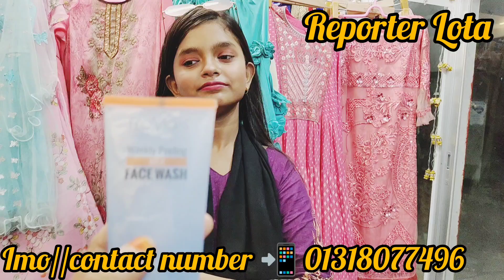Weekly peeling FaceWash Review/মাত্র ৫ মিনিটে স্কিনথেকে সমস্ত ময়লা দূরকরে স্কিনকে সুন্দরকরে তুলুন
Weekly Peeling Face Wash Review // মাত্র ৫ মিনিটে স্ক্রিন থেকে সমস্ত ময়লা দূর করে স্কিনকে অনেক বেশি সুন্দর করে তুলুন

➤ ভিডিওতে লাইক, কমেন্ট, শেয়ার করতে ভুলবেন না

➤ আউটলেট এর ঠিকানা
আর্শিনগর, বসিলা
শো-রুম : ০২
মোবাইল :০১৩১৮০৭৭৪৯৬

Thanks to all from about Reporter Lota YouTube channel... My channel is all shopping & lifestyle... Mainly product review channel.. ❤️❤️